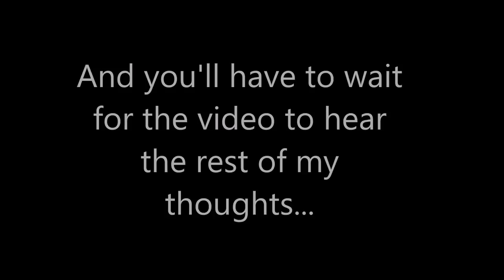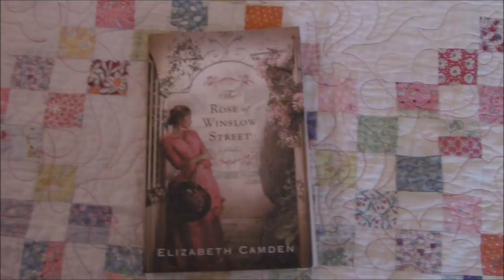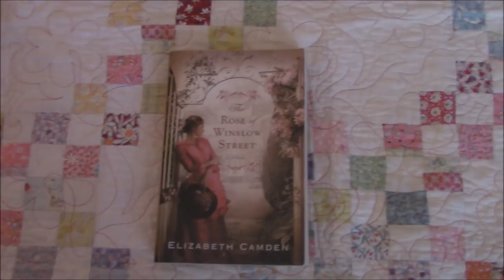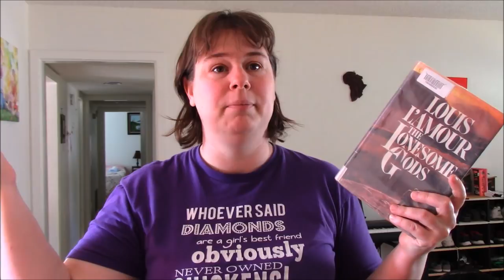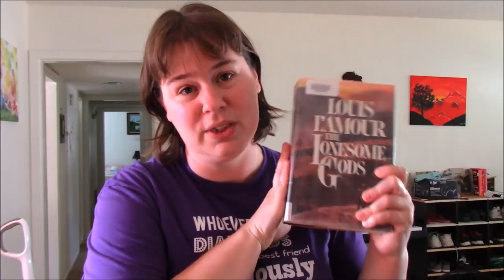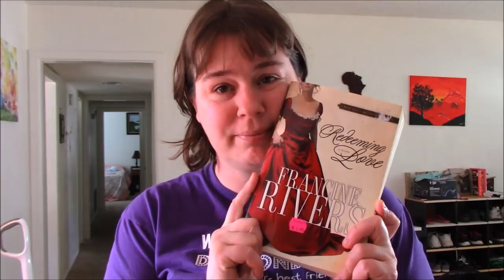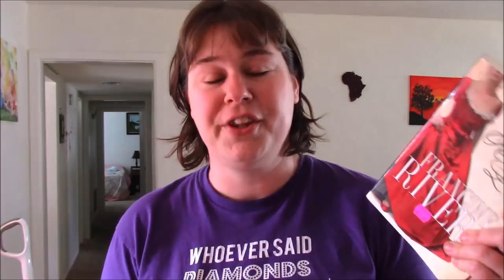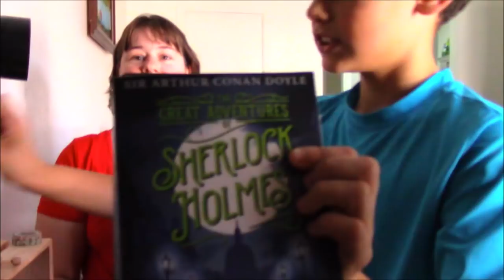LONG BOOK CHAT {What I read this Month and what I thought}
The original video ended up being an hour and 14 minutes! I took out the children's books I read and I will upload those separately because I got very chatty with them.

The Unfolding by Jim and Terri Kraus
Rose of Winslow Street by Elizabeth Camden
The Year We were Famous by Carole Estby Dagg
Lonesome Gods by Louis L' Amour
Wife for Sale by Kathleen Norris
Her best book- Mother by Kathleen Norris
Redeeming Love by Francine Rivers
The Read Aloud Family by Sarah MacKenzie

Know and Tell by Karen Glass
Consider This (also recommended)